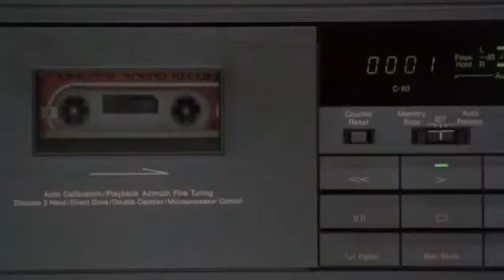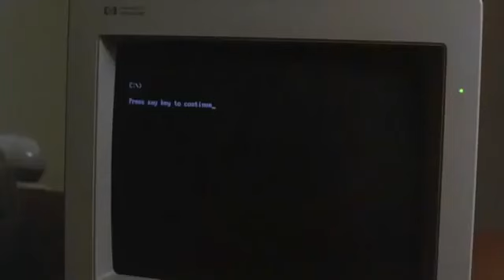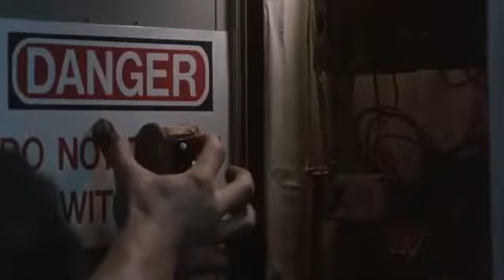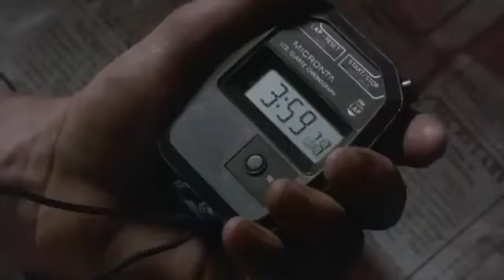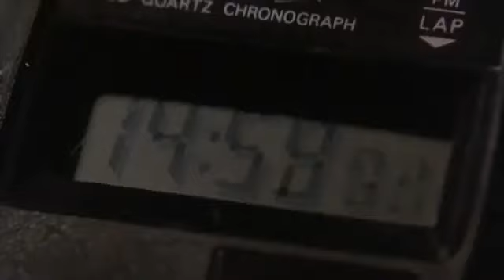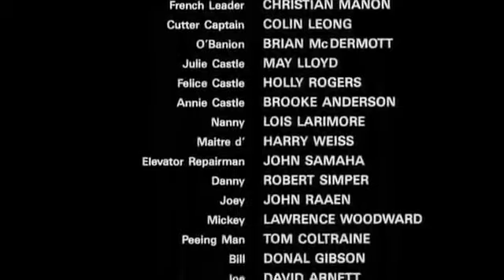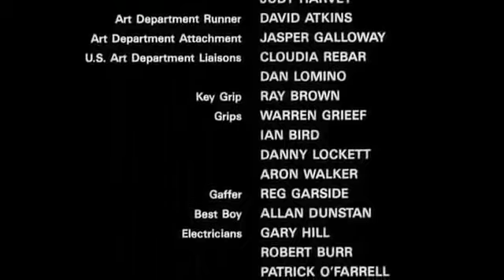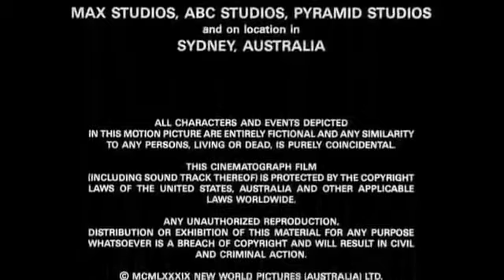Наказателят БГ-АУДИО...The punisher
Ако обществото не може да накаже престъпниците,ще го направи ликвидаторът.Той/Долф Лундгрен/ ги наказва по всички възможни начини.Ръката на закона не достига до мафията и това го освобождава от скрупули.Той защитава невинните,а за провинилите се няма милост...

If the society cannot punish the criminals, the liquidator will do it. He / Dolph Lundgren / punishes them in all possible ways. The hand of the law does not reach the mafia and this frees him from scruples. He protects the innocent, and there is no mercy for the guilty. ..